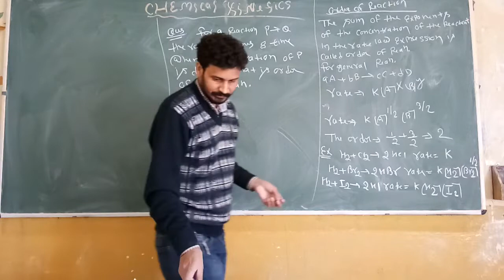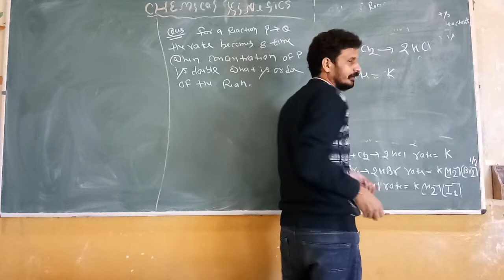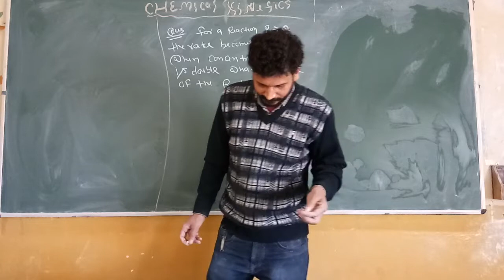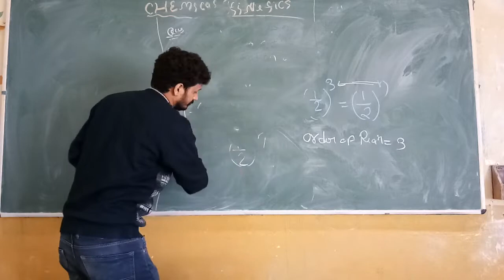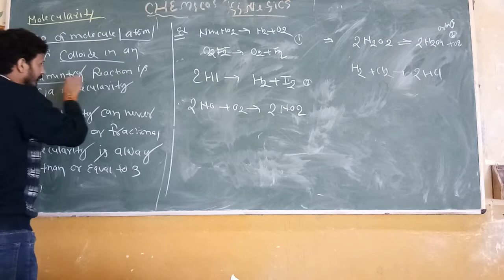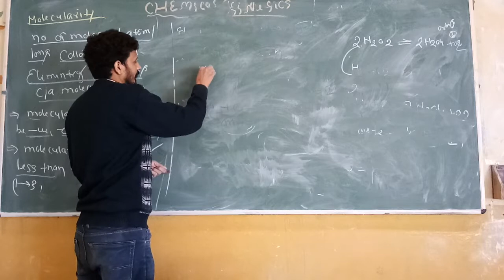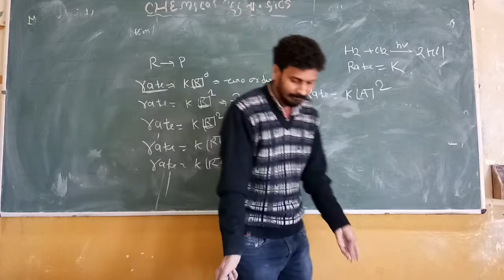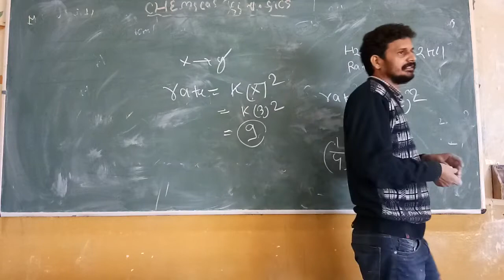L-8 Chemical kinetics